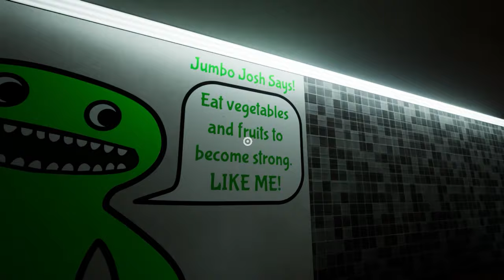The Horror School Of Kids...! Garten Of Banben | MALAYALAM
Mother Board - B550 MSI MP GEN3
Graphics Card - Gigabyte RTX 3060 12GB
Cabinet - K501 Cooler Master
Cooling System - Deepcool E500 Liquid
Monitor - Samsung Odyssy G3 "27 inch"
Keyboard - AntEsports MK3200
Mouse - Lenovo Legion
Headset - Redgear Clock Wired RGB
UPS - 1kv Fingers
Speaker - USB Fingers
Power Supply - 650W Cooler Master Bronze
Internet - Kerala Vision

Mobile - Realme GT Neo 3 (8/128)

                       - Kinemaster
                       - VN

                       - PicsArt